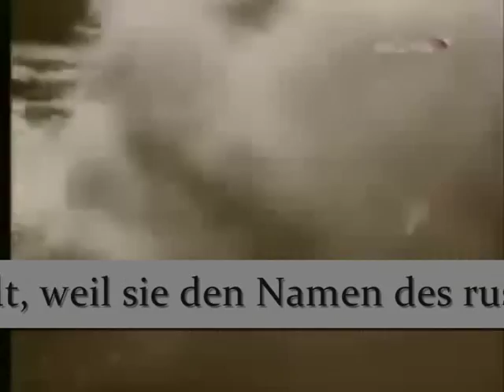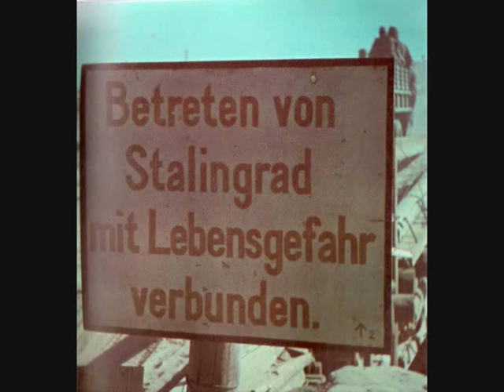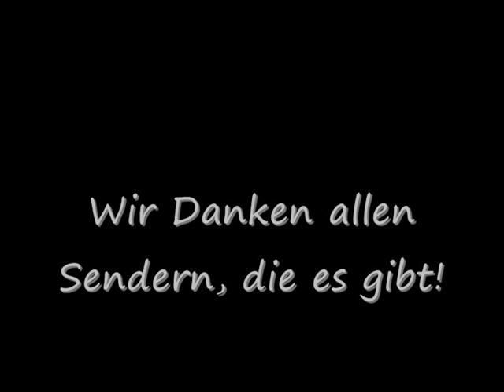Vom Angriff auf Stalingrad bis zur Eroberung Berlins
Dieser Streifen war Teil des Geschichtsreferates über den 2. Weltkrieg.
Es zeigt die Wehrmacht im Krieg gegen die UdSSR ab der Schlacht um Stalingrad bis hin zur Einnahme Berlins durch die Soviets.

Hoffe, dass euch der Film gefällt ;-)